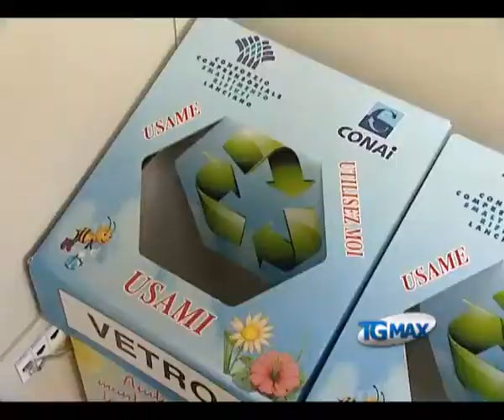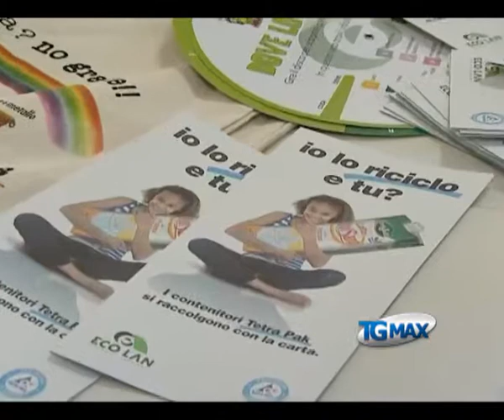Rifiuti, raccolta porta a porta in 23 comuni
Lanciano, servizio TGMAX del 18 gennaio 2012. Rifiuti: in 23 comuni frentani aderenti al consorzio Eco.Lan partirà la raccolta differenziata porta a porta. Il progetto interesserà circa 24mila abitanti.